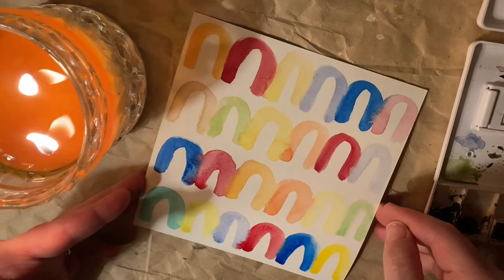ASMR Watercolor Practice No Talking Woodwick Candle.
Ravelry Woodwick candle sounds while I play with watercolors.